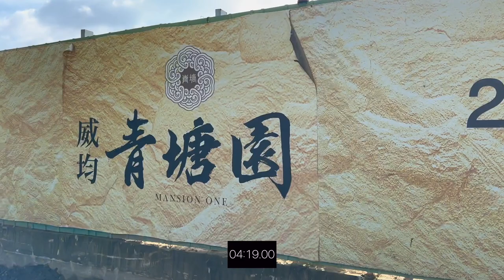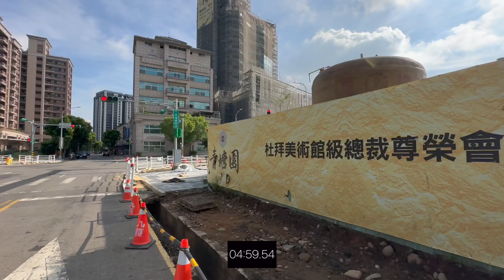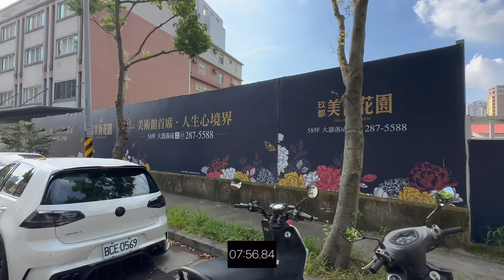機捷A19到威均圓舞曲 所需交通時間 搭乘大眾交通工具 領航站 桃園體育園區站 交通運輸時間實測 桃園青埔 桃園高鐵 高鐵建設 高鐵A18站 蛋黃區 A17 A18 A19 威均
（2）Hiio

影片內容分享 機捷A19到威均圓舞曲 所需交通時間 搭乘大眾交通工具
1..步行＋機捷交通時間實測

1.以上測試均到高鐵入口門口處，未含買票及步行等待時間
2.以上測試未含建案等待電梯及步行至大門口時間
3.以上測試路線僅做參考
4.以上測試路況及紅綠燈均不可控會影響步行時間，請知悉
5.建議步行時間＋提前6～12分鐘

1.步行模特身高183CM
2.步行速度快
3.模特步行時間只能參考

讓Max讓您更了解桃園環境